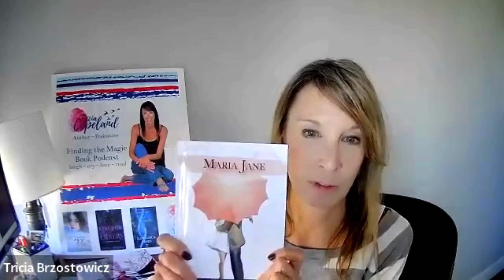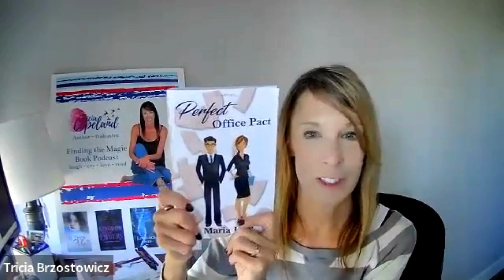Finding the Magic Book Podcast with Romance Author Maria Jane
Romance author Maria Jane just released her second contemporary romance, Perfect Office Pact. Perfect Office Pact is the 4th book in the Perfect romance series, that can all be read as standalones. Perfect Office Pact is on an office romance with an enemies-to-lovers theme. The Perfect romance series is a new adult, closed-door romance, so a clean read with fun, sexy scenes. Maria Jane is the romance pen name for Tricia Copeland.

You can start the Perfect romance series free with the preview short story Perfect Tuned with a download